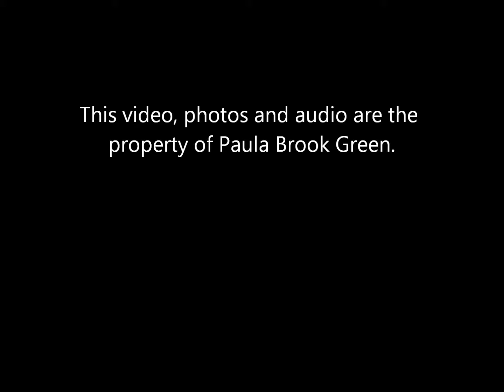Meditation for Health and Well-being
A short and easy meditation to send green healing light to every cell in the body + positive affirmations.